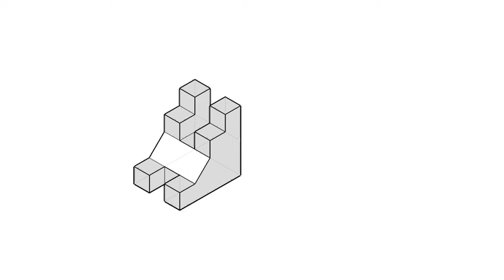全華圖學094頁第01題/三視圖轉等角圖/綜合練習/第三角法-等角圖展示